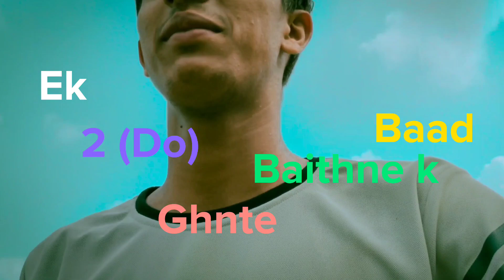Mountain Trek |Vlog|Sarvjeet Jamodia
Trekking on mountains without having breakfast.

This video is a trekking video and the experience of trekking in mountains

In this vlog, video :
I am sharing my experience on mountains trek
where we have getting a lot of difficulties to
get our final destination.

If you love then do

1.

2.